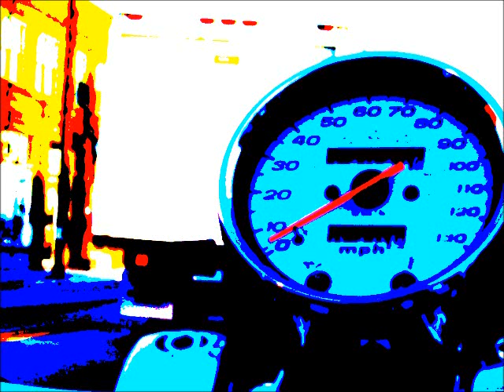Guitar Omnibus 0001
Old guitar rants in a Black Mountain sauce.